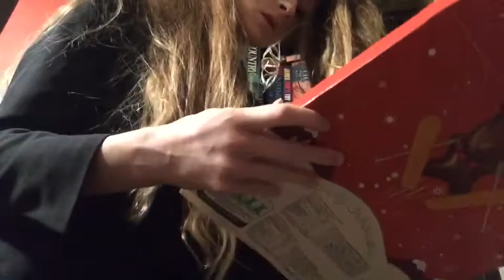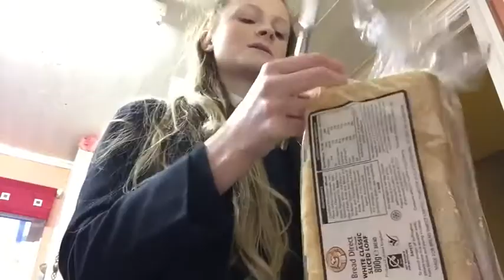Filming my Last Arrow Faction Video | Vlogmas Day 6 | Phegotflare